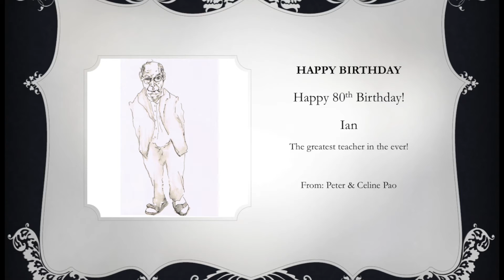Happy Birthday to Ian Hampton, from Peter & Céline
Dear Ian: Thank you for putting us as chamber duo since we were 11 & 10 years old.
Sorry that we can't go back to Vancouver this year to attend your 80th birthday concert. This birthday cover is for you from us!
Peter & Céline